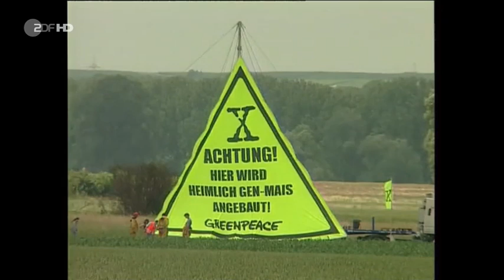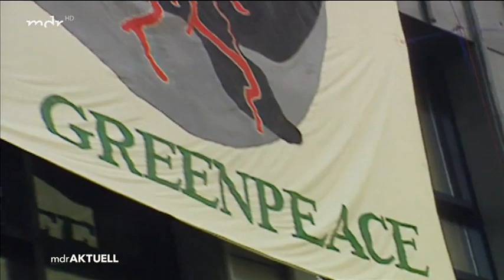50-jähriges Bestehen von Greenpeace!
Zusammenschnitt aus der ‚Tagesschau‘ (ARD 30.08.21); ´heute`(ZDF 15.09.21); mdrAKTUELL (mdr 15.09.21) und NANO (3sat 15.09.21)